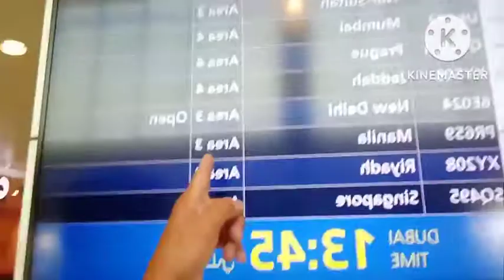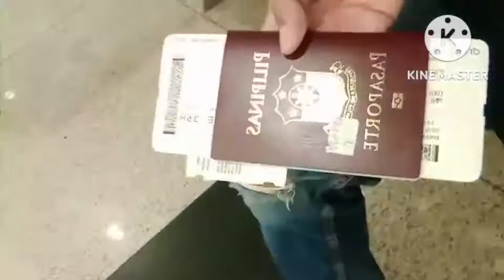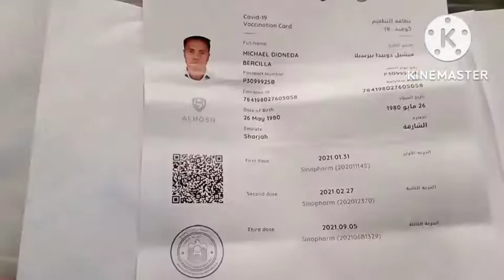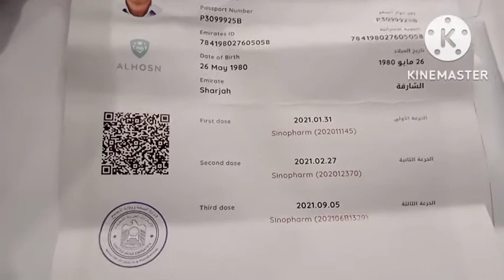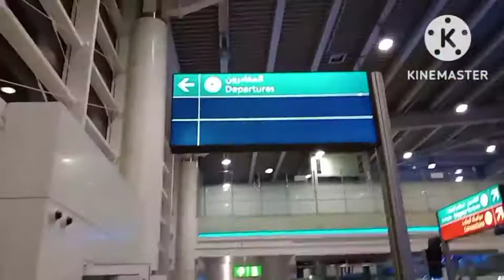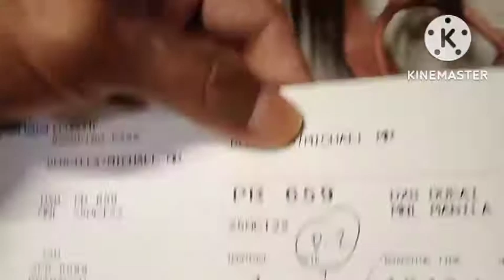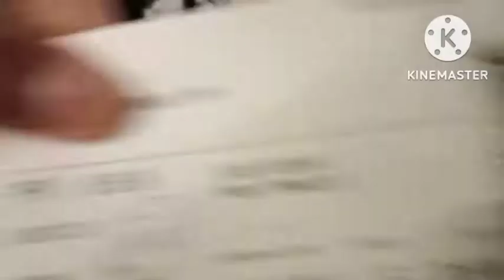#282 vlogs II Dubai airport to Philippines